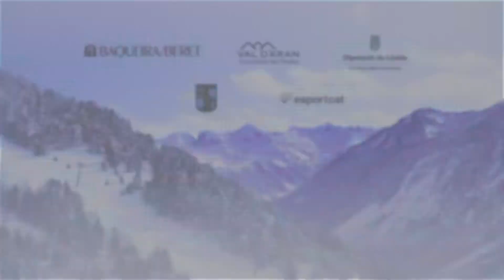Michael Mawn Winning Run I FWT22 Baqueira Beret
Michael Mawn landed two clean 360s to claim victory in Baqueira Beret for the opening FWT22 Competition! 🥇